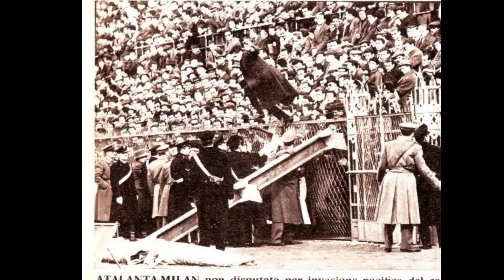Don't blame the old scHOOL!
Vecchia Maniera!